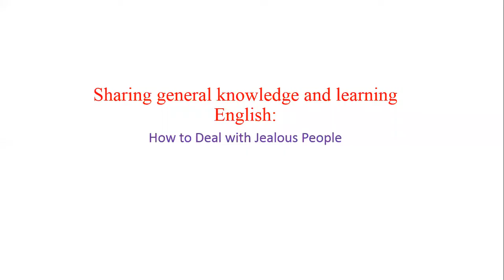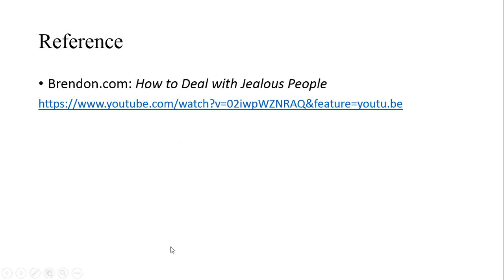Dealing with jealous people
Sharing general knowledge